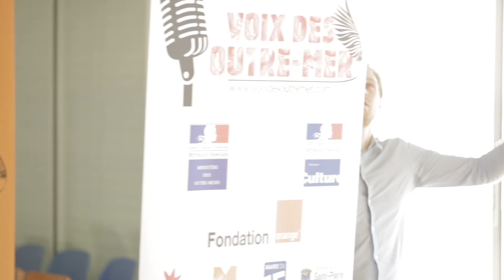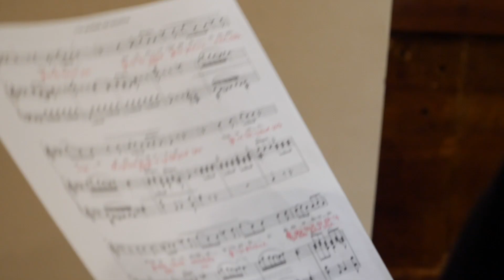Livia Louis Joseph Dogué Prodiges Chant 2019 & Andréas Perez Ursulet Prodiges 2018 Voix des Outremer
Dans le cadre du concours Voix des Outre-mer deux jeunes talents ont suivi la formation du concours : Livia Louis-Joseph Dogué, Prix jeune talent du concours Voix des outre-mer et Andréas Perez-Ursulet Prix coup de coeurs du jury.

Les deux candidats ont suivi un parcours de masterclass afin de préparer le concours mais également un parcours de perfectionnement avec l'association pour préparer leur passage à l'émission Prodiges sur France 2.

Les deux prodiges ont remporté pour Andréas Perez Ursulet le Prodiges 2018, pour Livia Louis-Joseph Dogue le Prodiges Chant 2019.

Félicitations à nos deux candidats.